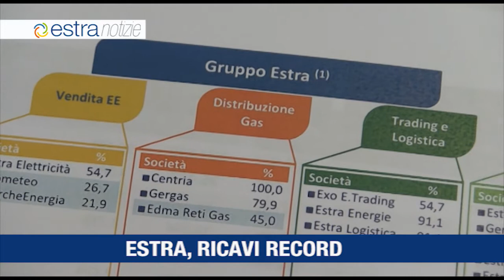Estra Notizie Novembre 2016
Estra, ricavi record nei primi 6 mesi del 2016
Accordo tra Estra Energie e Confindustria Toscana Sud
Aumentano le vendite di luce e metano
Rinnovato lo store Estra di Bibbiena